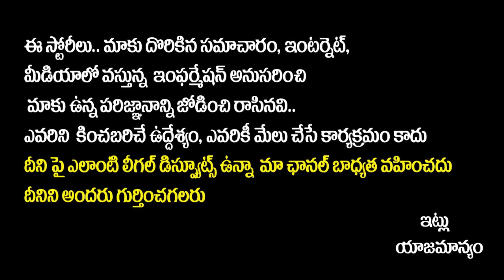Fun interview With Balakrishna & Gopichand || Veera Simha Reddy || Udaya Bhanu || social post tv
Hello Friends,